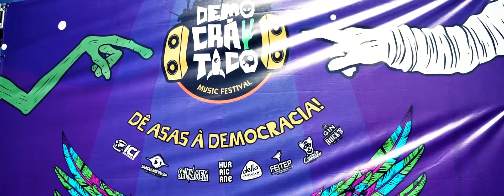After Movie Democrático Music Festival 2018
É impossível negar que a conexão entre o real e o extraordinário não aconteceu no DMF!
Fizemos história, Maringá. Um festival jamais visto! Agradecemos cada um que fez parte do nosso rolê, que respeitou o espaço, respeito o próximo, curtiu de maneira consciente e aproveitou as 12 horas insanas de Festival!
Esse é só o começo para levantarmos a bandeira da democracia, da liberdade, do amor, da música e da cultura de qualidade em nossa cidade!
📌Esperamos vocês em 2019!👀👽 🤖🤩